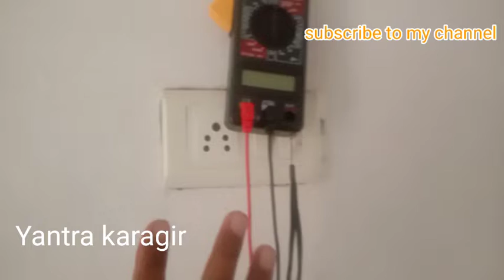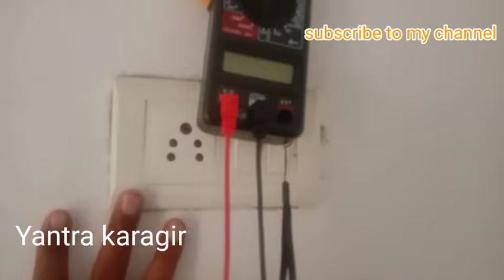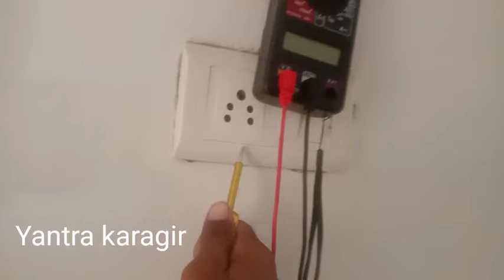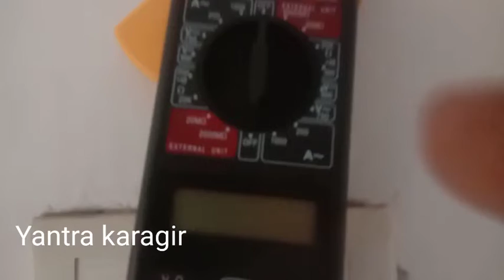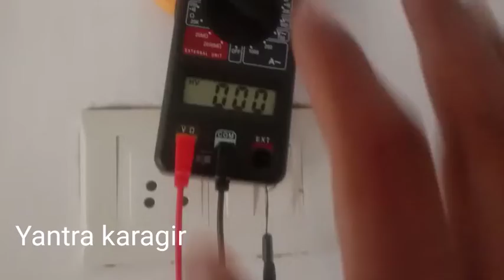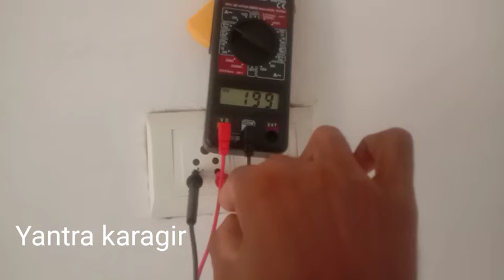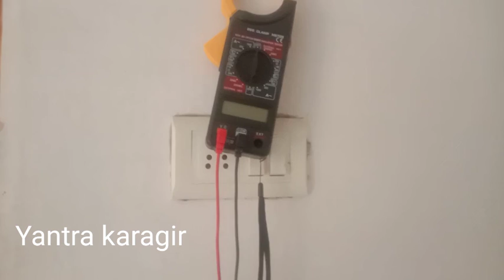Digital Clamp Meter Voltage Checking safe and simple method/ ghar ka electric voltage checking/2022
doston aaj ki is video me maine digital clamp meter se ghar ka voltage kaise check karte hain Iske bare mein Puri Jankari Di Hai ummid hai aapko yah video bahut pasand Aaegi